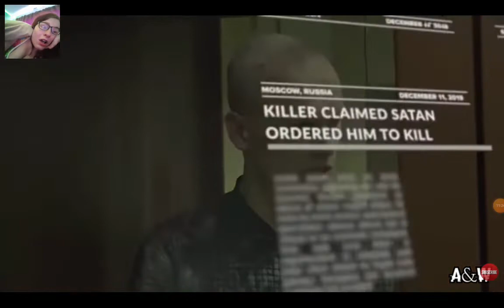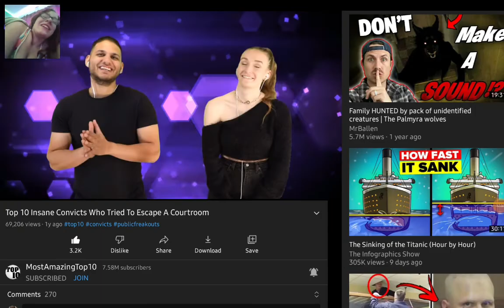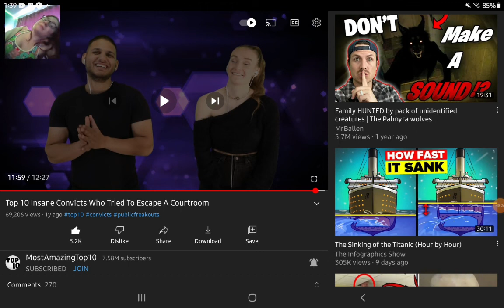reacting to top 10 insane convicts who try to escape a courtroom